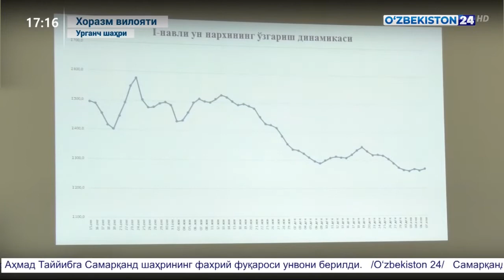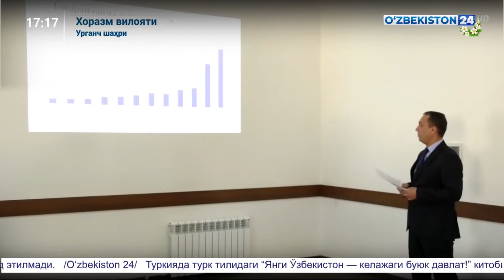UZEXнинг Хоразмдаги матбуот анжумани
UZBEKISTON 24 телеканали эфирида